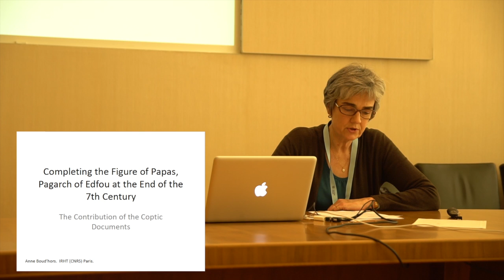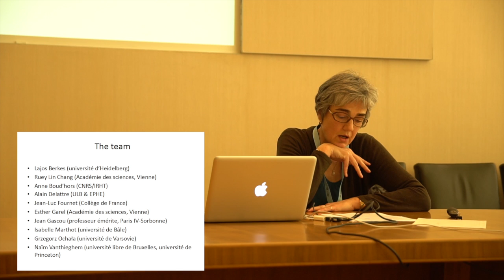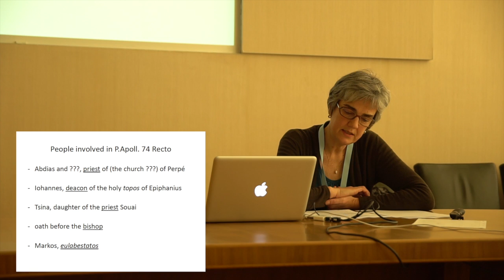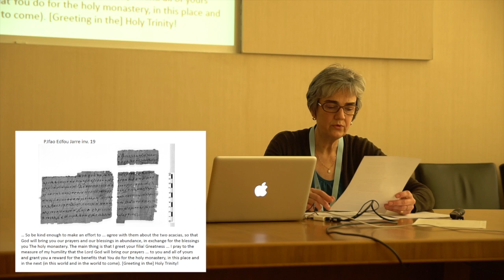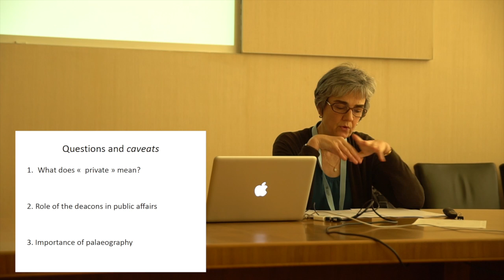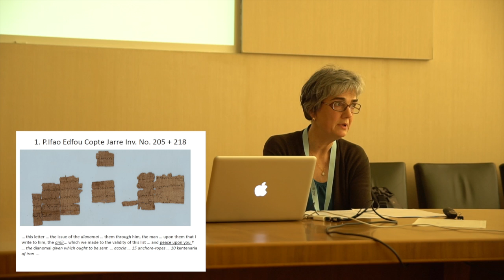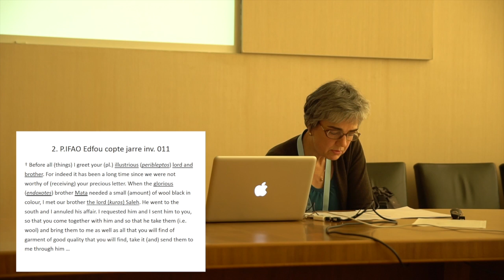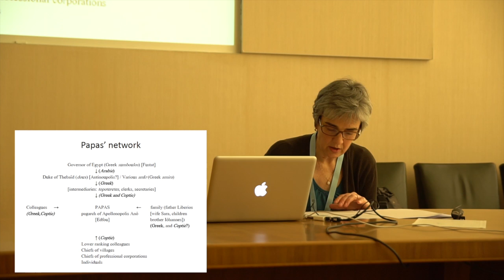LEA Conference May 2017 - Anne Boud'hors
International Conference: "Living the End of Antiquity – Individual Histories from Byzantine to Islamic Egypt”
Department of Ancient Civilizations, University of Basel

Anne Boud’hors
Institut de recherche et d’histoire des textes (Paris), France

Completing the Figure of Papas, Pagarch of Edfou at the End of the 7th Century: the Contribution of the Coptic Documents

In his article “Egypt under Mucāwiya, Part I: Flavius Papas and Upper Egypt”, Bulletin of SOAS 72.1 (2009), Clive Foss has provided a vivid picture of Papas, pagarch of Apollonos Ano/Edfou thirty years after the Arab conquest. His study is based on Roger Rémondon’s edition in 1953 of the P.Apoll., namely the Greek documents from Papas’ archive (found in the famous “jar of Edfu” in 1922), as well as on the article by J. Gascou and K. Worp (1982), who convincingly propose to date the archive around the 670s. The edition of the Coptic side of the archive, still unpublished except for some description and comments by L. MacCoull (1988), is currently in preparation by an international team directed by Alain Delattre. Rémondon had assumed that the Coptic texts were on private nature. However, as MacCoull had already emphasized, their nature and function is more complicated. I hope to be able to show how and to what extent they complete the figure of Papas.